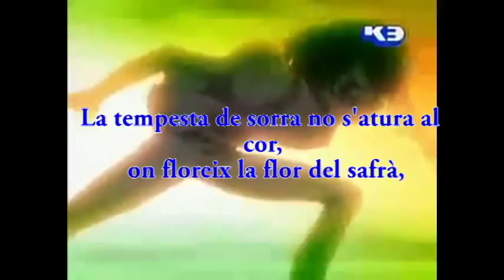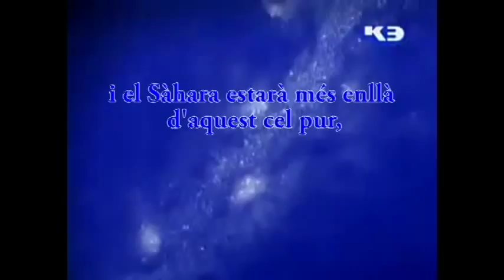La Llei de Ueki- OP.1 "Faruko" en català (LLETRA)